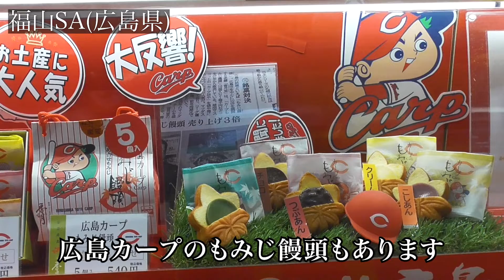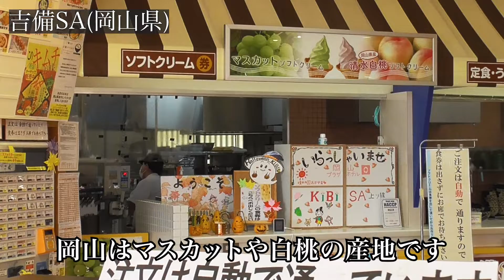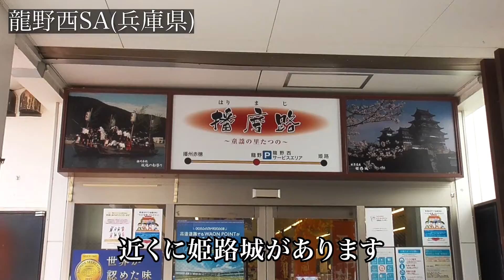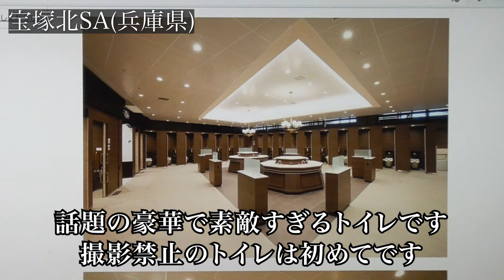【妻の里帰り旅】初めての高速道路を使った長距離の移動でしたが、いろいろなサービスエリアを満喫しながらの楽しい旅になりました。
2年ぶりに妻の里帰りをしました。
初めての高速道路を使った長距離の移動でしたが、
いろいろなサービスエリアを満喫しながらの楽しい旅になりました。

４０年勤めた会社を定年を迎えて退職した夫婦が、
自由な時間をいただいたことに感謝して、
これから始まる田舎生活やその時々の思いを残していきます。

定年を迎える方や田舎への移住を考えている方にも、
少しでも参考にしていただければと思います。

《今やりたいと思うこと》
・お米やいろんな野菜をつくる
・ヤマメやミツバチを飼う
・お花畑を作る
・川に橋を架ける・山に見晴台を作る
・池を作る
・庭やお墓の周りを綺麗にする
★車中泊で日本一周する